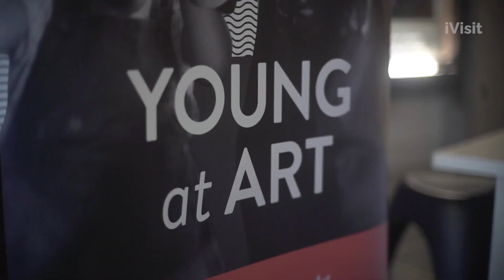iVisit Events : Young At Art Belfast Children's Festival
Hi, Welcome to iVisit Ireland. The Website for Families, Experience Seekers and Tourists to find what to do during their stay in Ireland.